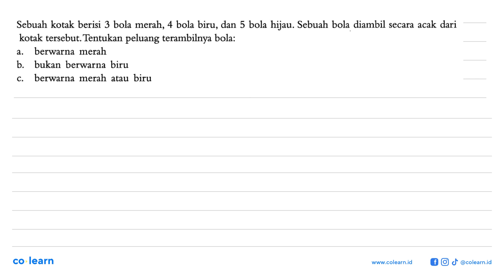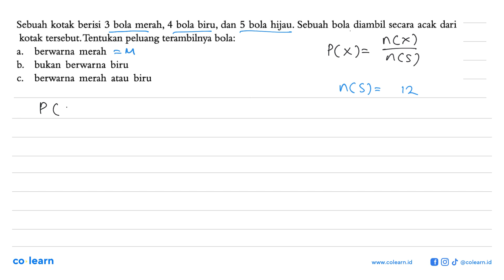Sebuah kotak berisi 3 bola merah, 4 bola biru, dan 5 bola hijau. Sebuah bola diambil secara acak ...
Sebuah kotak berisi 3 bola merah, 4 bola biru, dan 5 bola hijau. Sebuah bola diambil secara acak dari kotak tersebut Tentukan peluang terambilnya bola: berwarna merah a. b bukan berwarna biru C. berwarna merah atau biru

Topik atau Materi: Kisaran Nilai Peluang - PELUANG - STATISTIKA - Matematika Kelas 8 SMP - K-13 Revisi

Sumber Soal: Matematika Kelas 8, K-13 Revisi, PPV, 2018 , Quadra

00:00 : Bedah Soal
01:00 : Konsep, rumus dan pengertian Kisaran Nilai Peluang
01:18 : Langkah penyelesaian soal
01:46 : Jawaban akhir
02:16 : Penutup